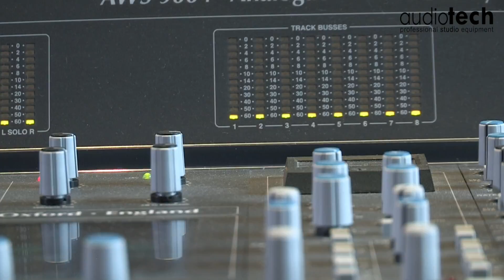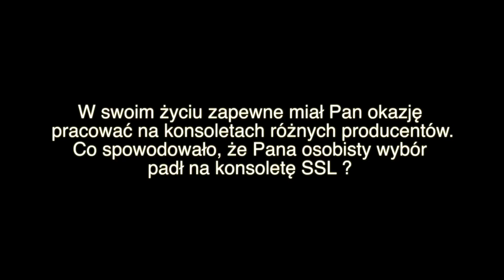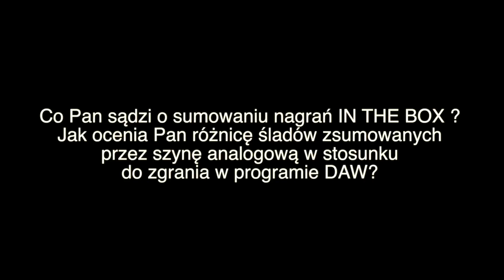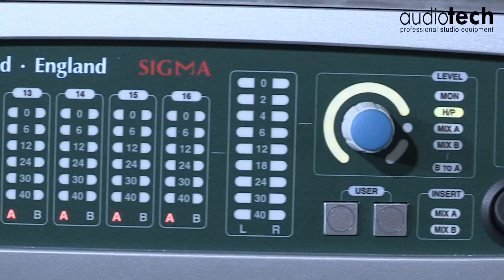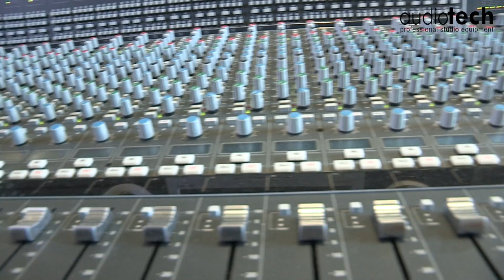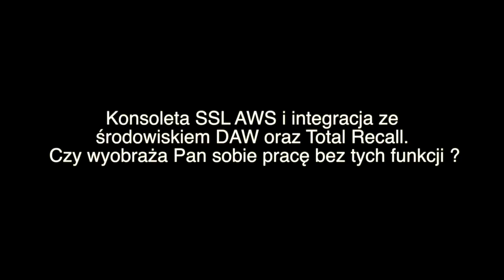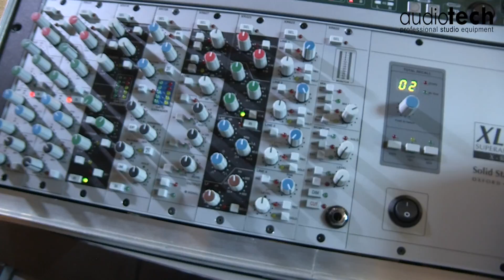Jacek Gawlowski o swojej pracy w studio